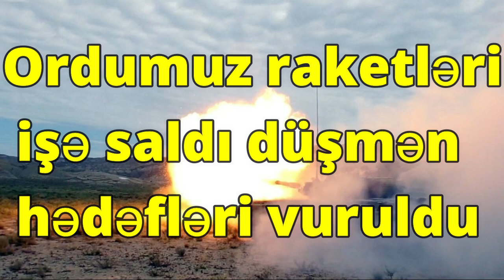Ordumuz raketləri işə saldı düşmən hədəfləri vuruldu